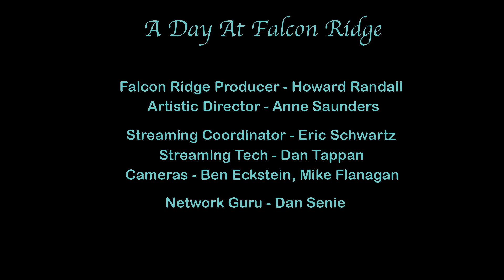Strange Times - Fox Run Five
First time the Fox Run Five played together before a live audience at the Falcon Ridge Folk Festival 2021.